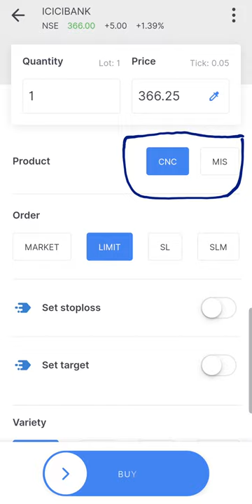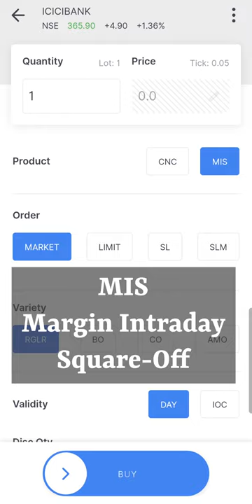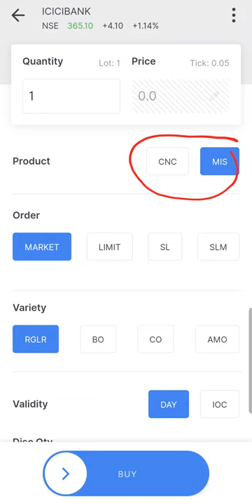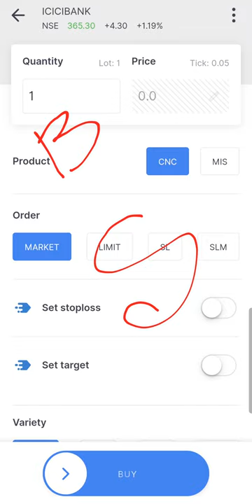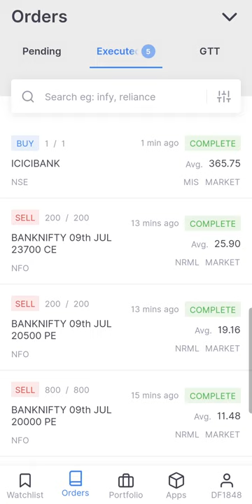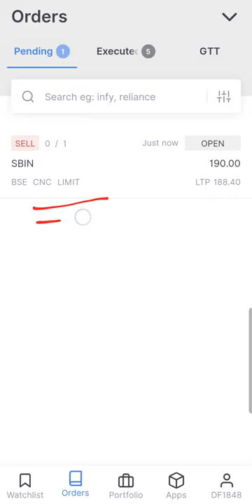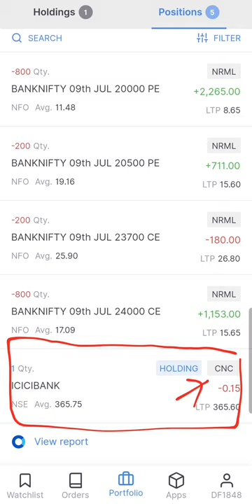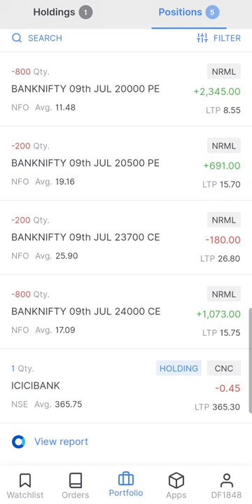CNC vs MIS Order in Zerodha, सारे फर्क जानिये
Learn about CNC vs MIS order in Zerodha and how they are different from each other, in this Hindi video for India share market.

CNC stands for cash and carry. MIS stands for margin intraday square-off. CNC is used for long term (more than a day) investment / trading where MIS is used for intra-day trading.